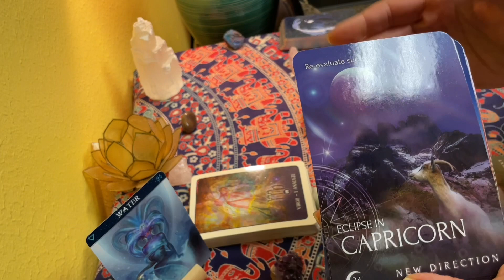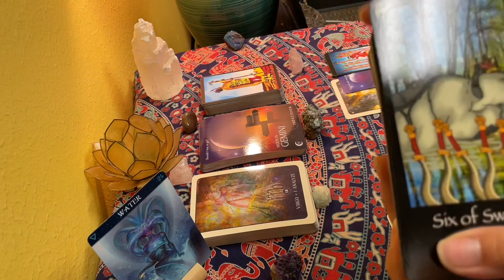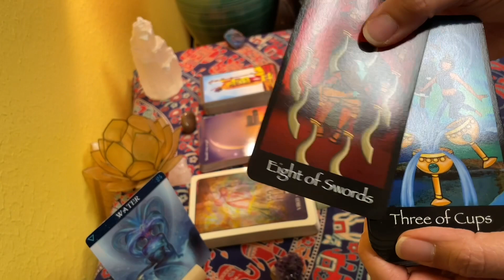🌊♏️Eclipse Scorpio: Trust the crowd or trust your gut?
Unwrap the gifts from the lunar eclipse in Taurus (27 degrees) on 11/19 and the solar eclipse in Sagittarius (12 degrees) on 12/03.

Tarot readings and coaching at The Mystical Medic are intended for compassionately humorous entertainment and do not replace professional medical, mental health, financial and/or legal advice. Please be a responsible consumer. I look forward to working with you.

If you are moved and wish to donate in support of this channel, thank you so much. ❤️